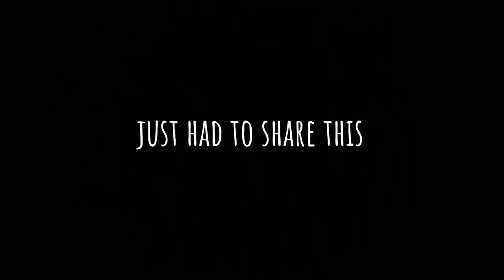summer days in the life | baseball game, dmv, relaxing, etc.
I hope you guys enjoy this video! leave a comment on videos you want to see next!

if you’re reading this, leave 🥴 in the comments!